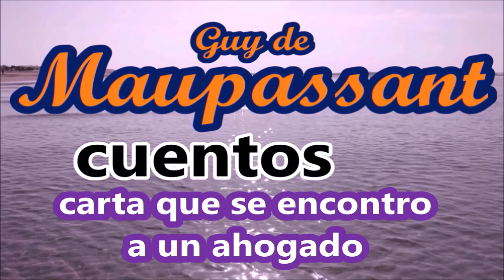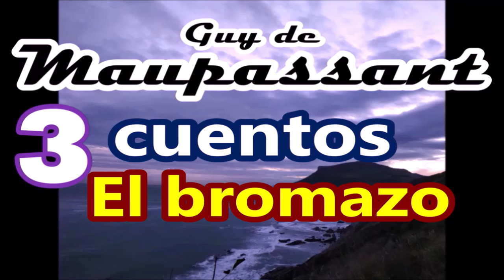Guy de Maupassant-12 cuentos-1-Las caricias-2-La carta-3-Carta que se encontró a un ahogado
1-Las caricias-
2-La carta-
3-Carta que se encontró a un ahogado
4-El diablo-
5-Adios-
6-El bromazo-
7-El buhonero
8-El bicho de Belmonte-
9-Un loco-
10-Carta de un loco-
11-¿Loco?-
12-Descubierta

video de introducción, portada y narración de:
traducción Mauro Armiño-2011-